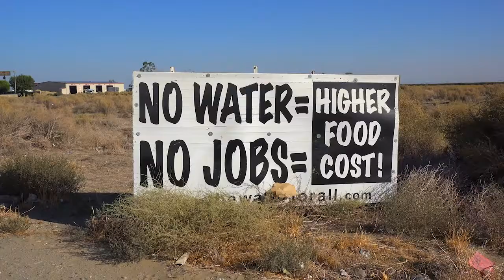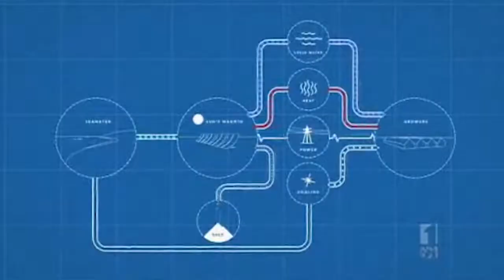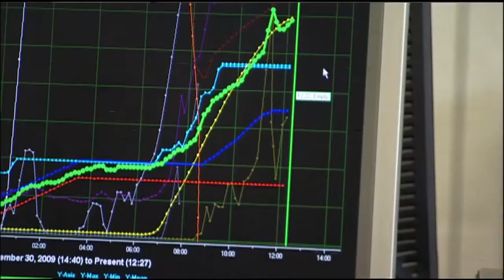POWERGROW - Powering the Future of Food!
PowerGrow Renewable Powered Off-Grid Greenhouses. Powering The Future of Food!